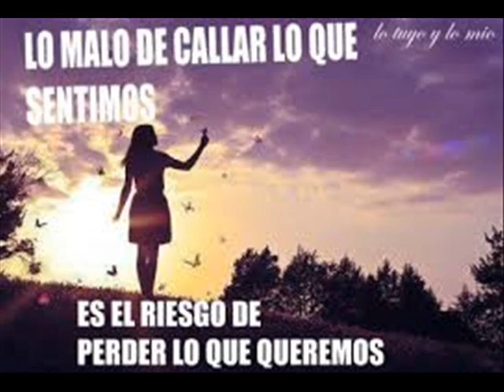VIDEO DE KIOSMY